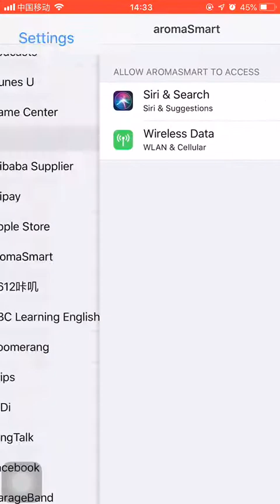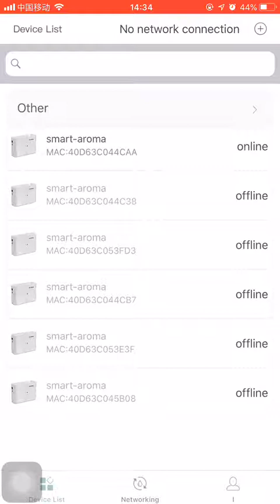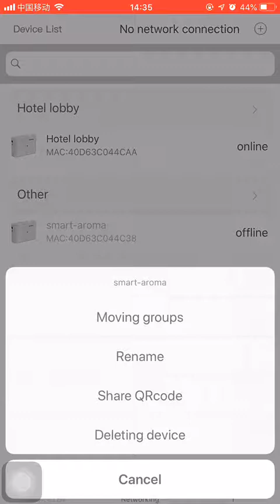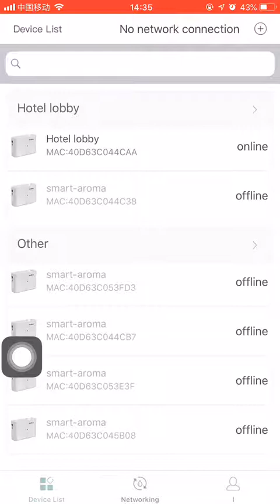How to connect to Crearoma APP AromaSmart for scent aroma diffuser?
Company's Instagram: @crearoma_official
Jimmy's Instagram: @crearoma_scentdiffuser